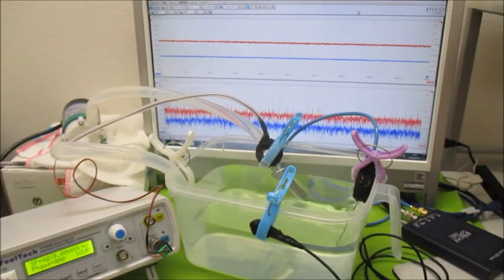オリジナル超音波実験 超音波システム研究所 ultrasonic-labo